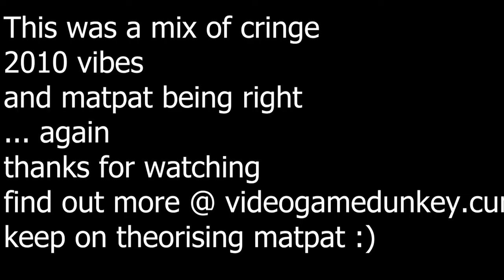how to pronounce elytra.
dear future self,

hey, you might think this is cringy down the line and question if you were a bit tipsy when you decided to post this (probably a bit), but what's important to remember is that you laughed at the time. You laughed enough at this video that you thought, eh why not post it.

well it was nice talking to you and always remember, if you think someone wrong, you should probably search it up before embarrassing yourself. Or play it off as a "just kidding".

present self